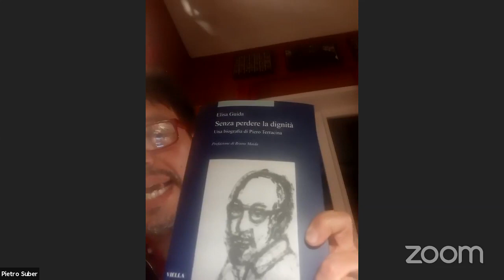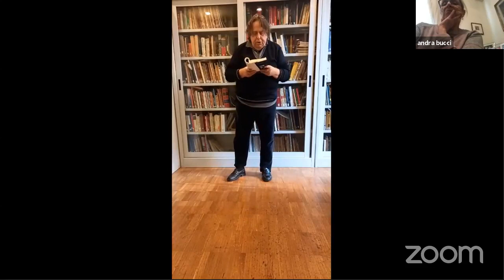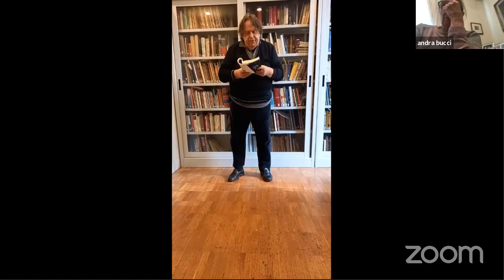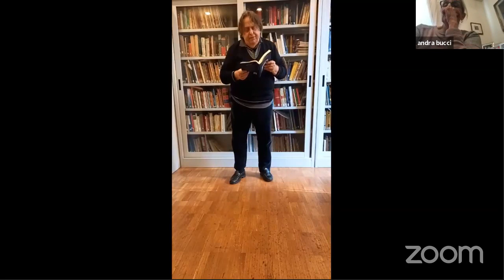Senza perdere la dignità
Presentazione del libro di Elisa Guida SENZA PERDERE LA DIGNITÀ. Una biografia di Piero Terracina
Pietro Suber dialoga con l’autrice
Con il saluto di Ruth Dureghello, le letture di Georges de Canino e la partecipazione di Ettore Terracina